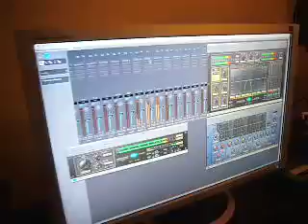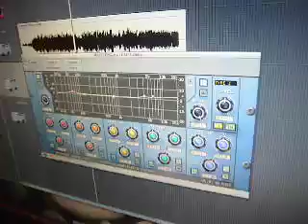Making Legendary (#9) : Ali Angel makes my intro